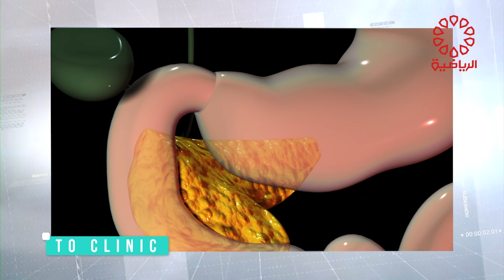برنامج تو كلينك الضيف / د. حمد بوحمد الاحد 5/11/2023